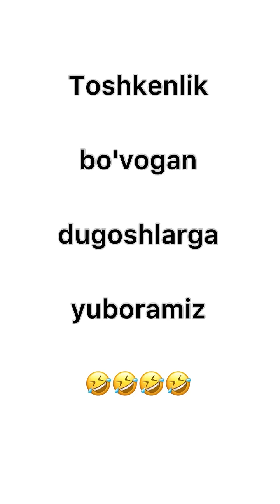Feruza Normatova - Toshkenli bo'voganla😁 (Arxiv)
Feruza Normatovaning Youtubedagi rasmiy sahifasi!

Like bosishni va Kanalmizga obuna  bo'lishni unutmang!